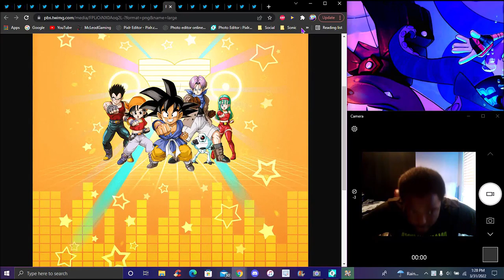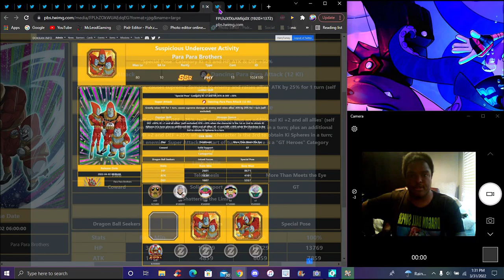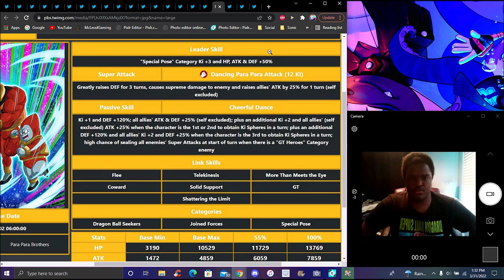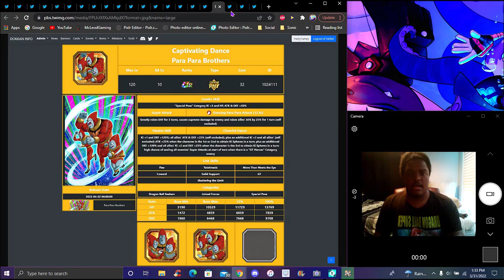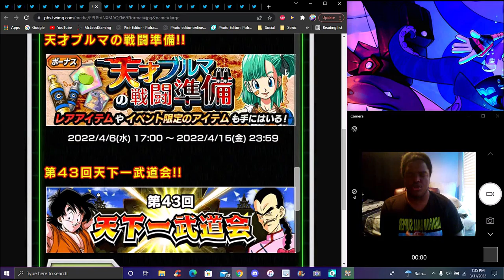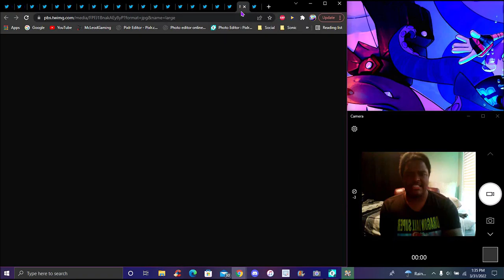THE WHIP!!! ??? PHY RADTIZ DOKKANFEST + AGL TURLES EZA + APRIL FOOLS 2022!!! ??? DBZ Dokkan Battle